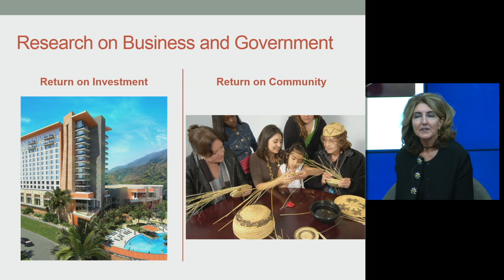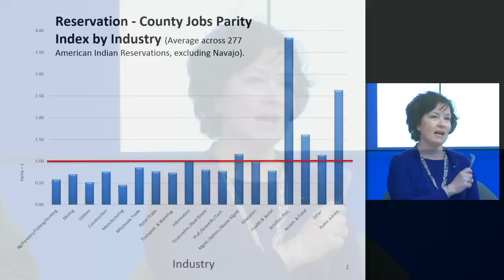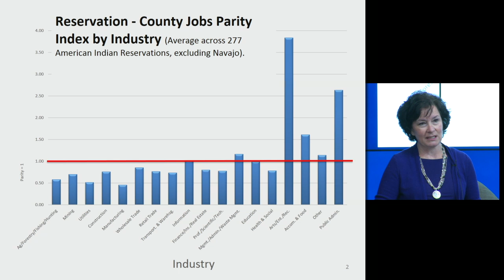The future of American Indian gaming: The next 30 years - Part 2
On February 14, Brookings hosted a symposium bringing together U.S. and tribal government officials, academics, and experts to discuss what’s next for the American Indian gaming industry.